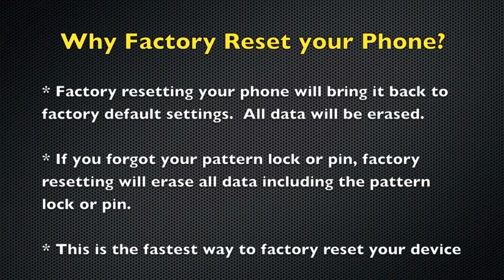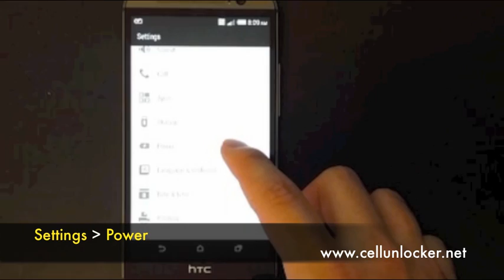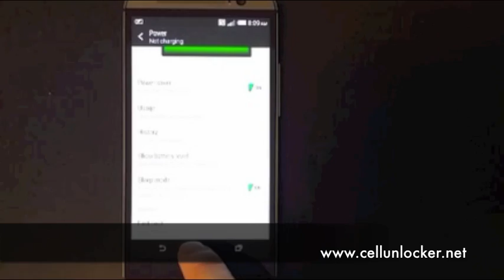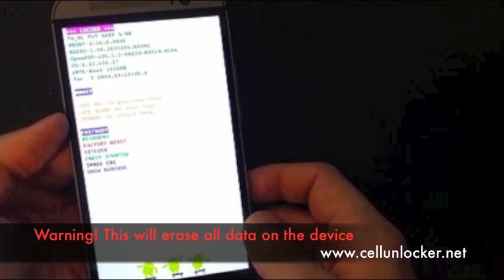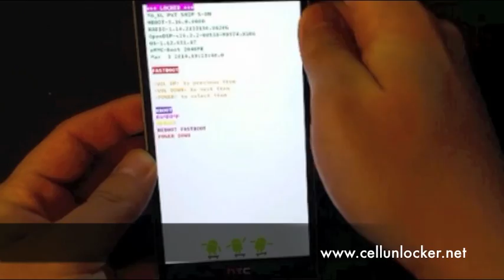HTC One M8 Tutorial - How to Reset & Bypass Pattern Lock, Security Pin Password by Factory Reset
This is a Guide and Tutorial on how to Factory Reset your HTC One M8 phone if you forgot the swipe to you Pattern lock or the Security Password Pin. There are some prerequisites, so please pay attention in the video. This is also the fastest way to factory reset your device.

Once you factory reset your HTC One M8 device, you will be able to access the main home screen and reset your password.

Please keep in mind, this will erase all the data on your device, so you MUST backup your database first, otherwise all will be lost!